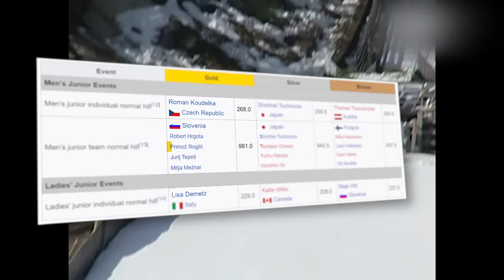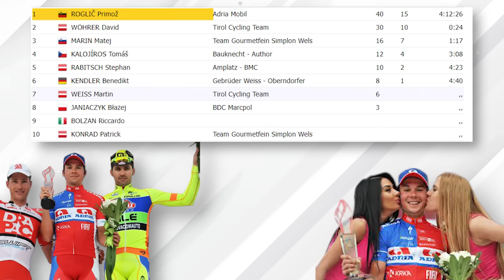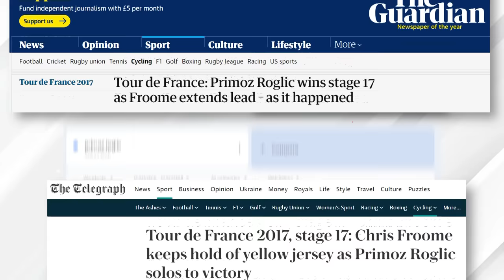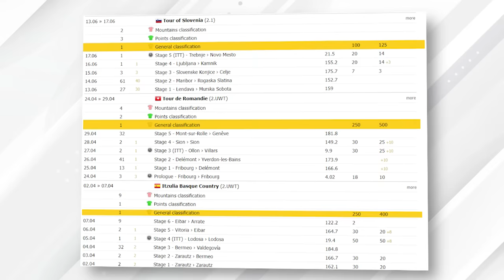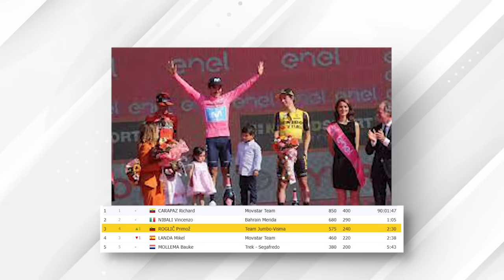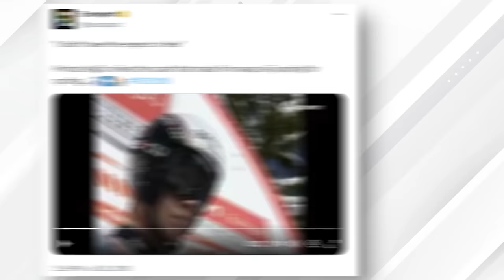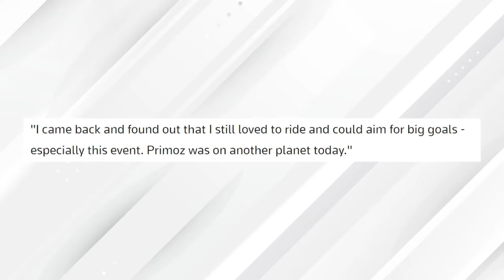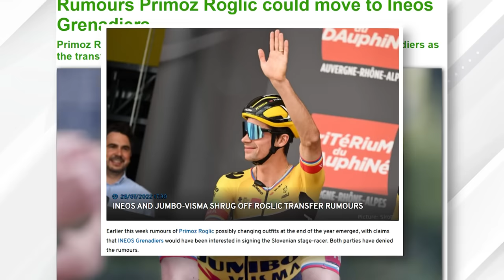Primož Roglič: The Best Cyclist To Never Win The Tour de France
In this captivating video, discover the remarkable transformation of Primož Roglič, from a ski jumper to one of the cycling world's most formidable competitors. Join us as we delve into Roglič's awe-inspiring journey, highlighting his greatest accomplishments in races like Giro d'Italia and exploring why he is hailed as the Tour de France's greatest challenger who is yet to claim the ultimate victory. Don't miss out on witnessing the incredible story of Primož Roglič, the cyclist who defied all odds in his quest for triumph at the grandest stages of cycling.

If you'd like to support the channel you can do so by clicking one of the links below before making your next purchase, we get a tiny kick back from any sales made on these links: